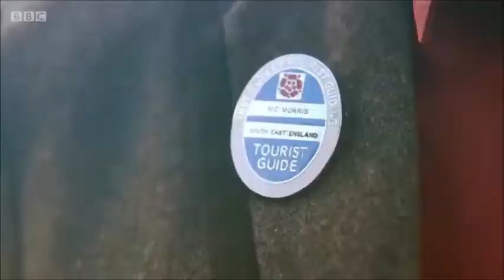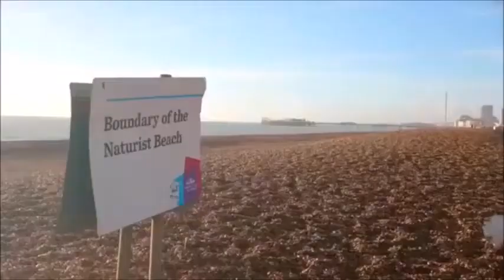Måns Zelmerlöw Takes a tour of Brighton - Eurovision 2018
Mans Zelmerlow visits brighton to learn more about its history in the eurovisions song context.